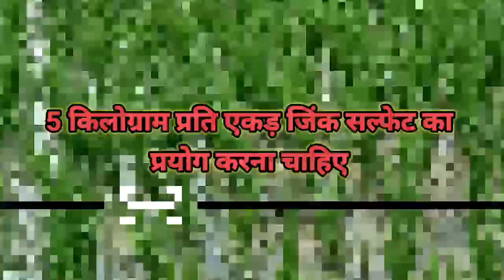धान में जिंक सल्फेट कब डालें/कितनी मात्रा में डालें/फ़ायदे/zinc khad/डालने का सही समय क्या है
dhan mai zinc ka prayog kab kre
dhan mai zinc kitni matra mai Dale
dhan mai zinc dalne ka shi samay kya h